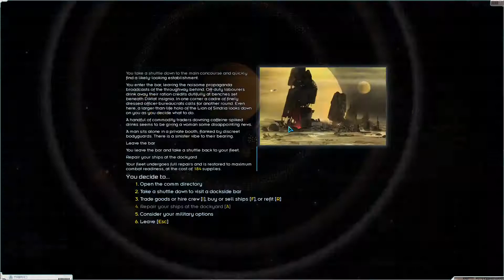Let's Play Starsector S1 E10 - Against An Onslaught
Hey eveyone let me know what you think about the audio. I use shotcut and obs to increase my voice. Let me know if you have some tips too